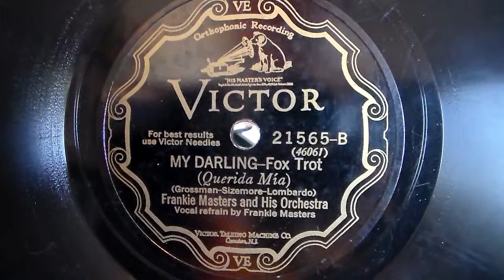"My Darling" Frankie Masters & His Orchestra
Vocal refrain: Frankie Masters. Victor 21565-B, rec. 7-5-1928.
Played on a portable Brunswick 102.